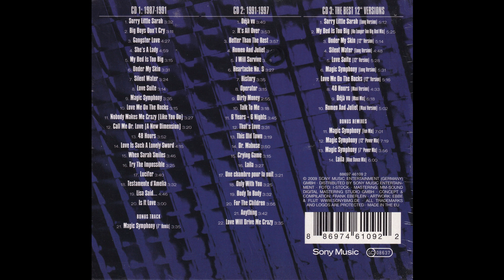Blue System - This Old Town 432hz